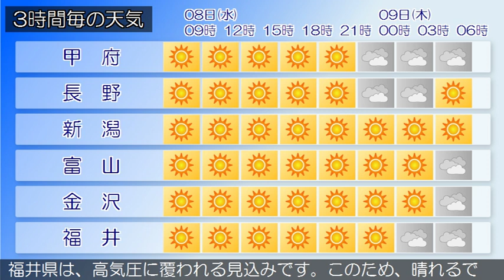2019/05/08 甲信北陸地方の天気予報 朝